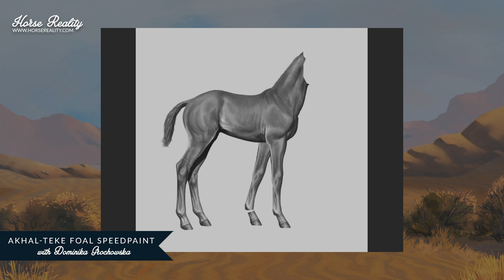SPEEDPAINT - Artist Dominika redesigning our Akhal-Teke Foal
In this speedpaint video, you can see how our artist Dominika Grochowska redesigns the Akhal-Teke foal based on our previous version. You can see how a few different positions are tried before the foal makes it to the end. You can find these lovely Akhal-Tekes already in-game via the city map at the horse market and the foundation!

✨  Horse Reality is a FREE-TO-PLAY in-development horse game! ✨